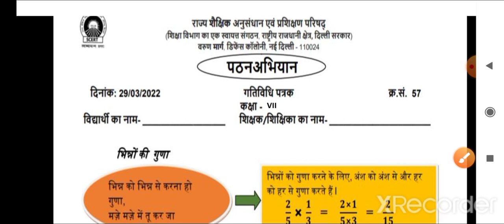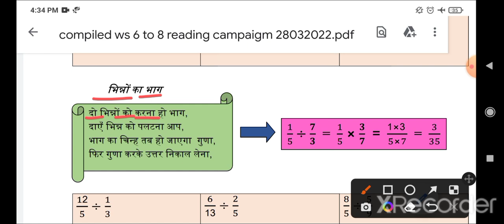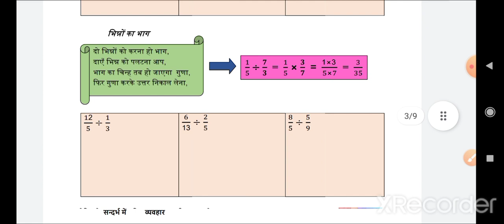worksheet no 57 class7th (29/03/22) ganit/gatividhi patrak 57 class 7/ bhinno ka Guna / week11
6th class ki aaj ki worksheet
6th class ki aaj ki gatividhi patrak
6th class ki aaj ki Activity sheet
class 6th pathan abhiyan gatividhi patra 57  kaksha 6 pathan abhiyan gatividhi patra 57  class 6 activity sheet 57  class 6 pathan abhiyan gatividhi patrak 57  class 6 pathan abhiyan gatividhi patra 57
class 6th activity sheet 57  class 6th pathan abhiyan gatividhi patrak 57
kaksha 6 pathan abhiyan gatividhi patrak 57  class 6th pathan abhiyan gatividhi patra 57  kaksha 6 pathan abhiyan gatividhi patra 57  class 6 activity sheet 57  class 6 pathan abhiyan gatividhi patrak 57
class 6 pathan abhiyan gatividhi patrak 57  class 6th activity sheet 57
class 6th pathan abhiyan gatividhi patrak 57  kaksha 6 pathan abhiyan gatividhi patrak 57  class 6th pathan abhiyan gatividhi patra57
kaksha 6 pathan abhiyan gatividhi patra 57  class 6 activity sheet 57